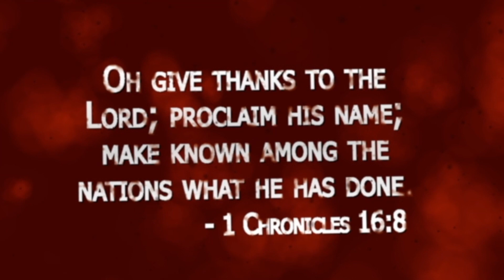Episode 644 Around Bel Aire in 80 seconds Jan 8